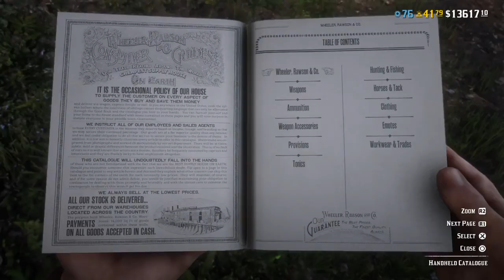Red Dead Redemption 2_20211014152552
Koolest thing keeps meat fresh for days